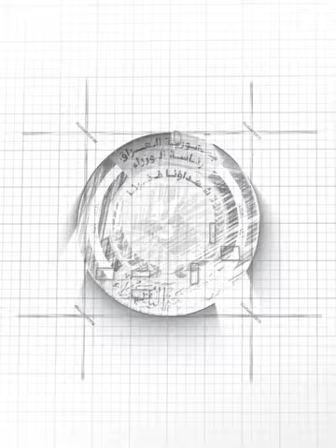موجز اخبار مؤسسة الشهداء#رئاسة_الوزراء#مؤسسة_الشهداء#دائرة_العلاقات_العامة_و_الاعلام